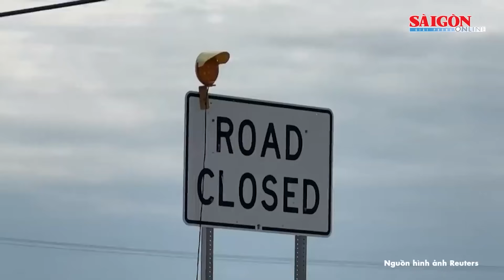Quốc tế sáng 17-7: Sau vụ ám sát hụt ông Trump, mật vụ Mỹ bất ngờ chịu áp lực về đảm bảo an ninh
SGGP | Quốc tế sáng 17-7: Sau vụ ám sát hụt ông Trump, mật vụ Mỹ bất ngờ chịu áp lực về đảm bảo an ninh
Cục Điều tra Liên bang Mỹ (FBI) cho biết, vụ ám sát hụt cựu Tổng thống Donald Trump đang được điều tra theo hướng khủng bố nội địa, đồng thời cho biết thêm nghi phạm hành động một mình. Điều tra mở rộng về thông tin nghi phạm cho thấy Thomas Matthew là một học sinh thông minh, có ít bạn bè, nhưng chưa bao giờ thể hiện bất kỳ dấu hiệu tiêu cực nào. Viện dưỡng lão nơi Crooks làm thêm cho biết đối tượng này không khiến họ có lý do gì để lo lắng. Cơ quan Mật vụ Mỹ cùng lực lượng an ninh tại địa điểm tổ chức mít tinh ở Pennsylvania đã phủ nhận những tin đồn lan truyền trên mạng xã hội rằng cơ quan này đã từ chối yêu cầu tăng cường an ninh từ đội ngũ tranh cử của ông Donald Trump.
Cơ quan này hiện đang chịu áp lực trước những câu hỏi về khả năng đảm bảo an ninh với yếu nhân. Nhiều thành viên Quốc hội, cả đảng Dân chủ và Cộng hòa, đã yêu cầu khẩn trương điều tra vai trò của cơ quan này. Cuộc điều tra sẽ xem xét liệu cơ quan mật vụ có đủ nguồn lực để bảo vệ ông Donald Trump, vài ngày trước khi chính thức trở thành ứng cử viên tổng thống của đảng Cộng hòa hay không, và liệu các thủ tục an ninh đã được tiến hành đúng cách?